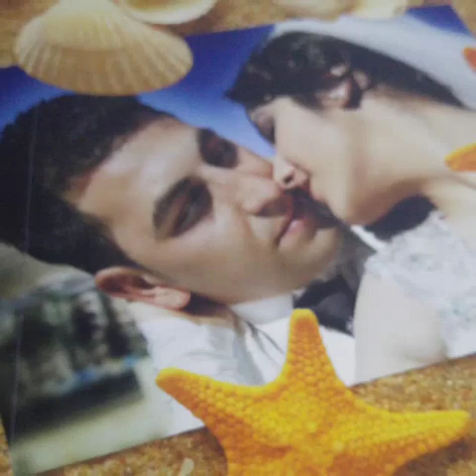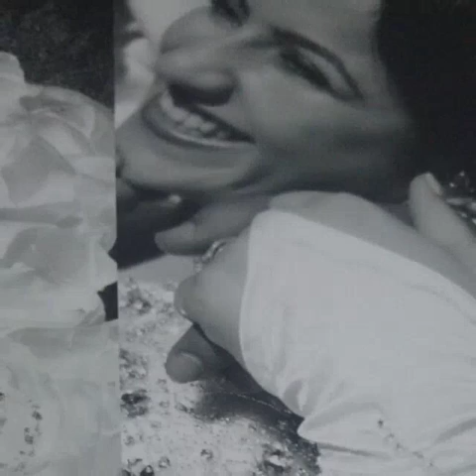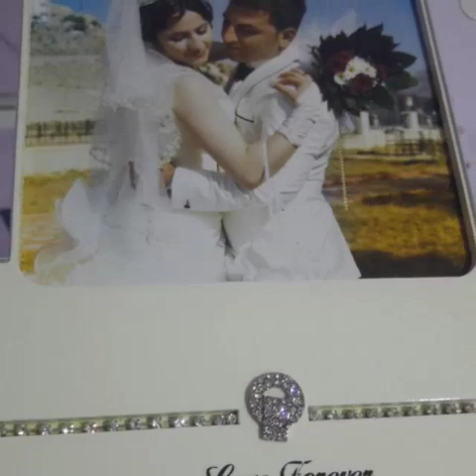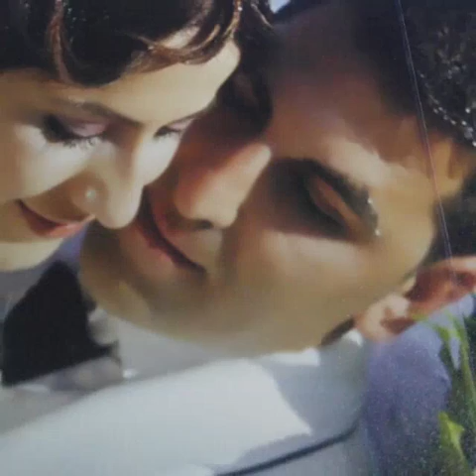Hoşgeldin💖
Büşra ve salih dış çekim slayt💖